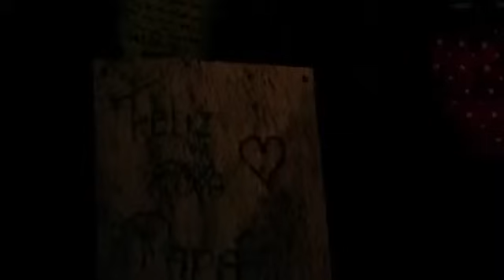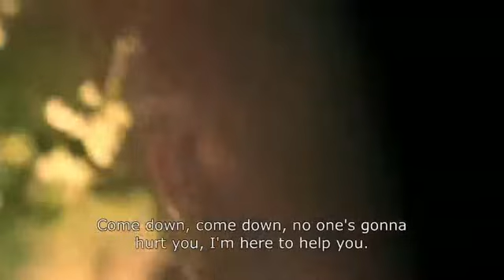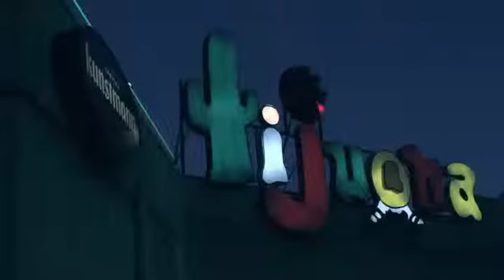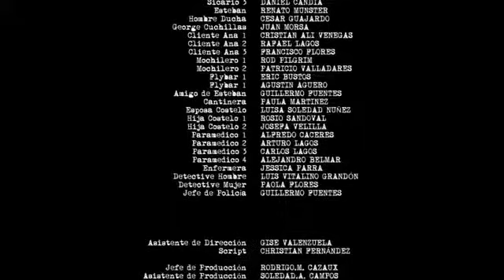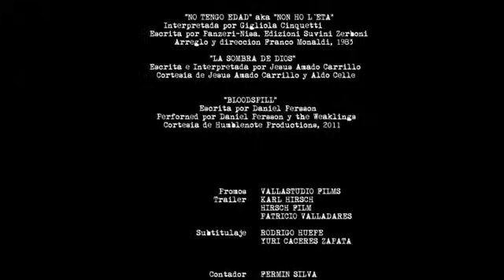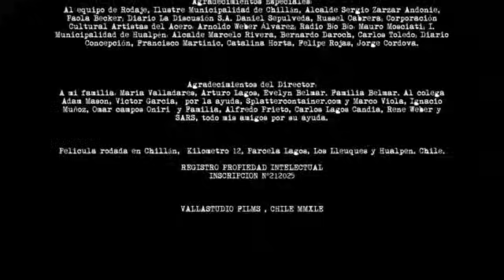En las Afueras de la Ciudad (2011) | Dir. Patricio Valladares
En las Afueras de la Ciudad (2011)

Inspirado en un hecho real, cuenta la historia de Ana y Anny, son hermanas y han crecido aisladas, bajo la atrocidad del tráfico y la obsesión incestuosa de su macabro padre, que al ser denunciado asesina a dos oficiales y acaba encarcelado. Libradas del abusivo padre, deberán huir de Tío Costello, traficante de la ciudad que intenta recuperar una gran cantidad de drogas oculta en el bosque.